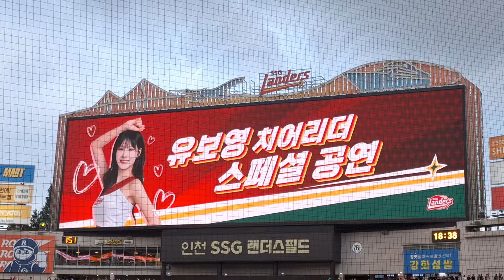SSG랜더스 응원단@보영님 특별공연@추억@2024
늘 인천에 있어주셔서 감사합니다